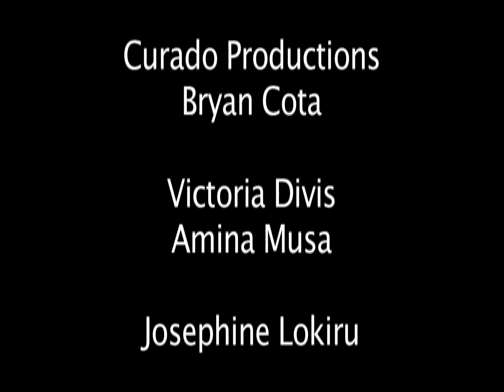"Hit the Slopes" V&A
Sexy juniors at East High School not only show that they are smart, but also talented and have great foot work.
Curado Productions. Bryan Cota. 2010